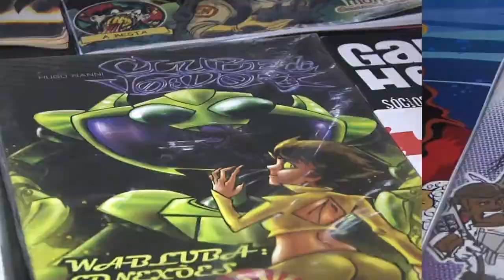E24 HUGO NANNI | SANTOS COMIC EXPO 2014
Série de Entrevistas realizadas no Evento Santos Comic Expo 2014.

ENTREVISTADO
Hugo Nanni

Evento realizado no Teatro Municipal Patrícia Galvão, dia 22 de Novembro de 2014.